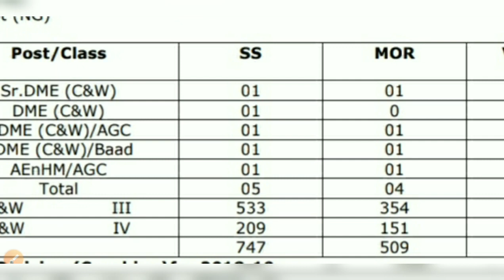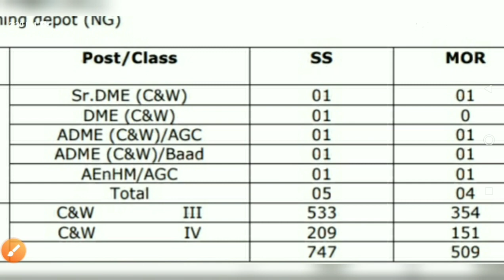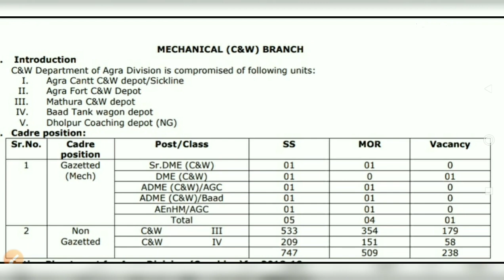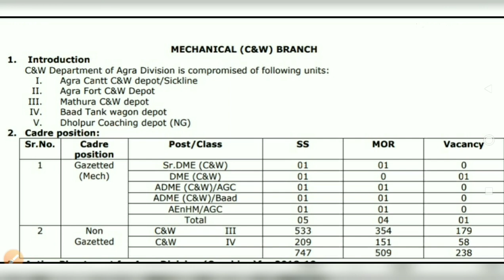RRB TECHNICIANS ALLAHABAD BOARD ||TECHNICIANS के STAFF की क्या स्थिति है? ||NCR ZONE (AGRA DIVISION)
CEN01/2018 TECHNICIANS के STANDBY CANDIDATES के लिए IMPORTANT UPDATE
NCR ZONE (AGRA DIVISION) मे TECHNICIANS के STAFF की क्या स्थिति है?
कितनी VACANCY है?
COMPLETE INFORMATION